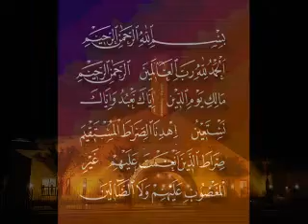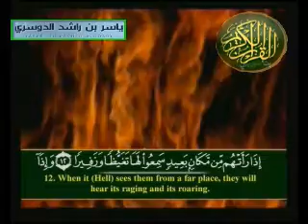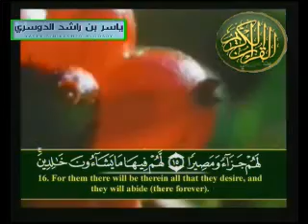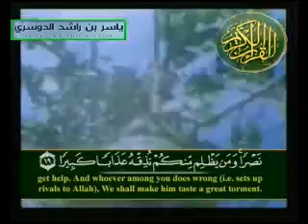وإذا ألقوا منها مكانا ضيقا مقرنين دعوا هنالك ثبورا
صلاة العشاء 1430 هجري
الركعة الاولي
ياسر الدوسري

 المشرف العام أبو جودي نتشرف لمتابعتكم عبر تويتر لكي يصلك جديدنا من المقاطع الدعوية

اخواني واخواتي ارجوكم ساعدوني

في النشر. والتصويت للمقطع.. اضغط على النجوم تحت الفلم لو تكرمت حتى يرتفع تصنيف الفلم ويشاهده اكبر عدد ممكن من الناس